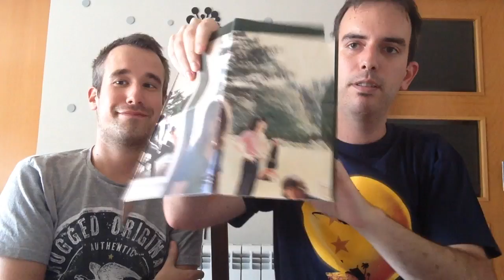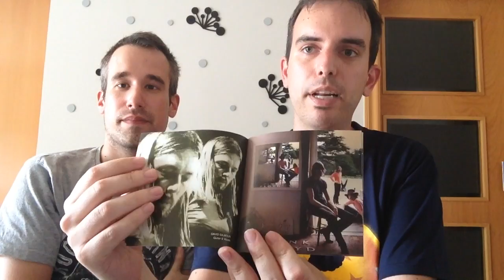Pink Floyd - Ummagumma (crítica)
Estamos ante uno de los trabajos más polémicos y criticados de Pink Floyd, si no el que más. La búsqueda de nuevos límites a la experimentación sonora hizo que la banda se sumergiera en un trabajo que casi acaba con su labrada reputación. Tanto es así, que años después incluso ellos mismos renegaron de él.